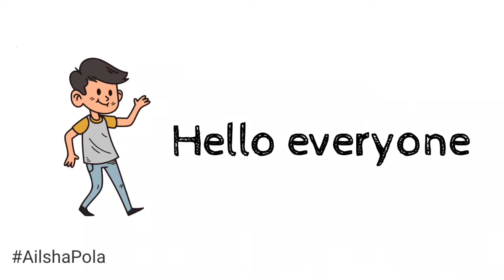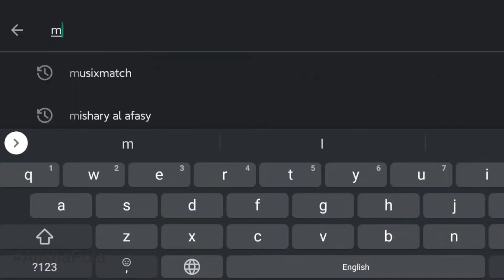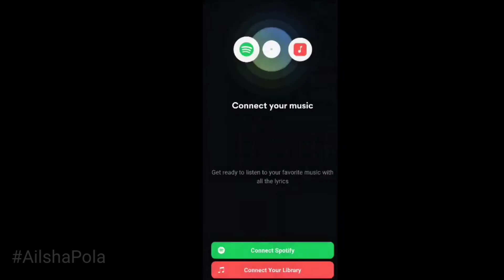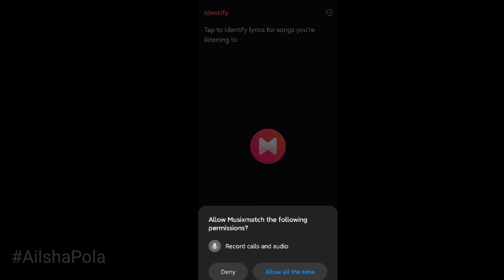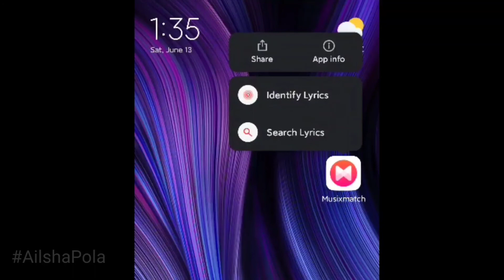How to get synced lyrics of any song in your phone super easy | musixmatch app review in bangla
In this video you would learn how to get song lyrics synced with playing song in your phone super easily in bangla. with musixmatch app you can get some lyrics while playing songs in your phone, YouTube, Spotify, Deezer etc apps.